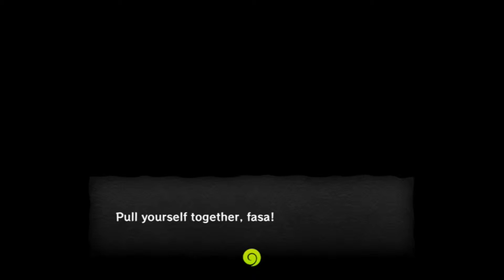Cookies n' Cream | Wind Waker - Part 5: A Tingling Feeling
Consult your Doctor if Tingle lasts for more than 8 hours.